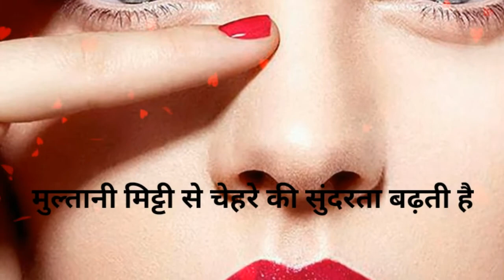# मुल्तानी मिट्टी मुल्तानी मिट्टी के फायदे.( चेहरे की रंगत निखारने के लिए)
मुल्तानी मिट्टी के अद्भुत फायदे हैं जिससे चेहरे पर प्राकृतिक सुंदरता आती है इसका प्रयोग आपको हफ्ते में 3 से4 बार प्रयोग करना चाहिए.